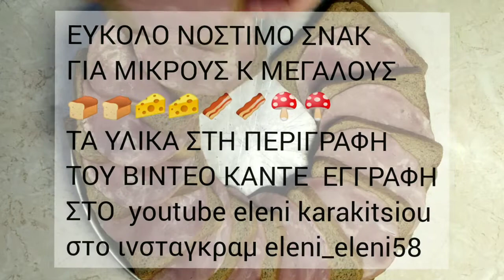ΕΥΚΟΛΟ ΝΟΣΤΙΜΟ ΣΝΑΚ ΓΙΑ ΜΙΚΡΟΥΣ Κ ΜΕΓΑΛΟΥΣ ΤΑ ΥΛΙΚΑ ΣΤΗ ΠΕΡΓΡΑΦΗ 🍞🍞🧀🧀🥓🥓🍄🍄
Κ ΚΟΙΝΟΠΟΙΗΣΗ ινσταγκραμ eleni_eleni58

ΥΛΙΚΑ
10-15φέτες ψωμί του τοστ
ολικής άλεσης η ότι άλλο θέλετε
10-15 φέτες ζαμπόν ή γαλοπούλα
10-15φετες τυρί της αρεσκείας σας
να λειώνει
μανιτάρια
λίγα τριμμένο κασέρι
ψήνουμε στους180°c για 15-20 λεπτα
ένα νόστιμο σνακ για την οικογένεια
για τους φίλους για παιδια για μπουφέ
μπορείτε να το κάνετε κ μικρότερο
ανάλογα με τα άτομα που έχετε!!!
ΚΑΛΗ ΕΠΙΤΥΧΙΑ!